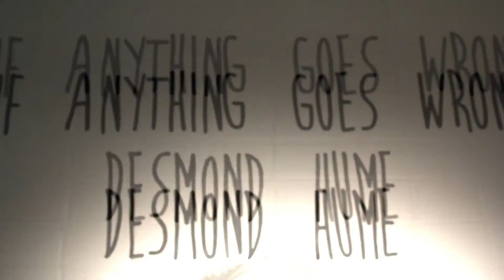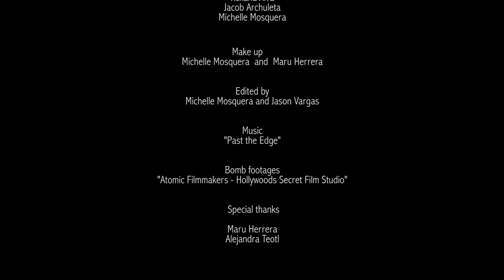The Black Heralds - Los Heraldos Negros (Spanish Subtitles)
Experimental short film. Based on the poem "The Black Heralds" by Cesar Vallejo.

Directed, Produced and Written by Michelle Mosquera